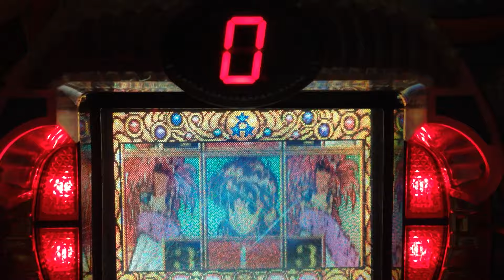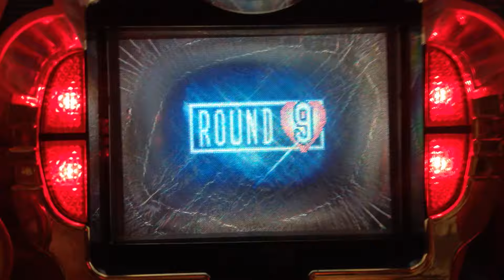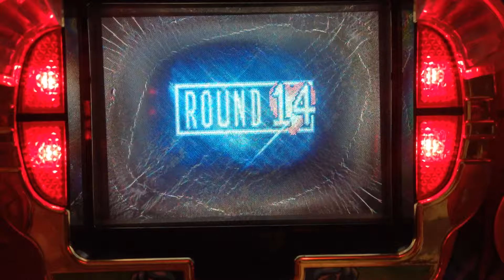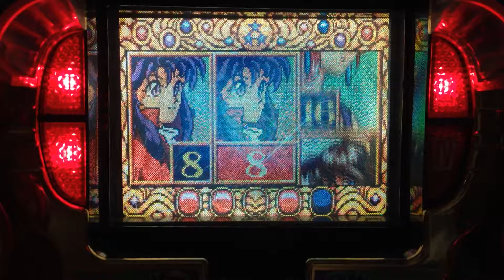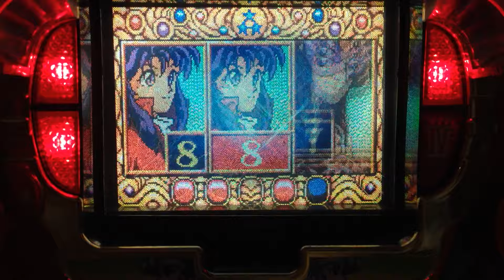パチンコの麗ギャルズの大当たり中の野球拳の動画（8、バイクに跨ったモデル）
麗ギャルズの大当たり中の野球拳の動画（8、バイクに跨ったモデル）です。全回転リーチから大当たりとなっています。16人全員（1～16）をコンプリートしています。全員の大当たりは再生リストの「パチンコの麗ギャルズ」から御覧下さい。